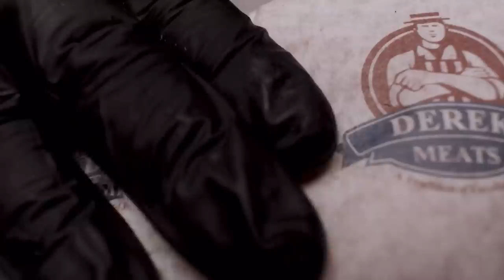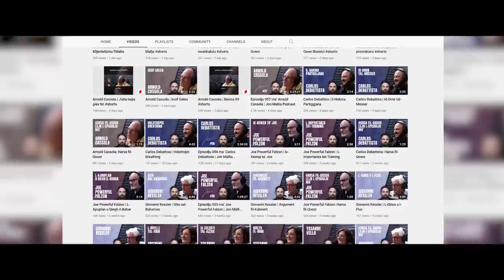Episodju 066 ma’ Christina Zammit La Rosa | Jon Mallia Podcast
Flimkien mal-partner taghha Elaine Brincat, Christina Zammit La Rosa hija l-mohh wara ‘Two mums & a Foster’, pagna fuq Instagram li fuqha  jikkondividu l-esperjenza taghhom ta’ foster parents.

Ma Christina nithaddet dwar id-diffikultajiet li jaffaccjaw certu tfal fis socjeta, l-ispontanjita tal-hajja u kif genituri  jistghu jibbenifikaw mill-istrategija ‘day drunk’.

Bla dubju li bis-sehem taghha, Christine qieghda taghmel id-differenza fil-hajja ta’ bosta ckejknin.

Ghall-iktar informazzajoni fuq il- "Foundation for Social Welfare Services", cempel il-linja tas sapport fuq '179'.

Informazzjoni li giet diskussa waqt il- Podcast;